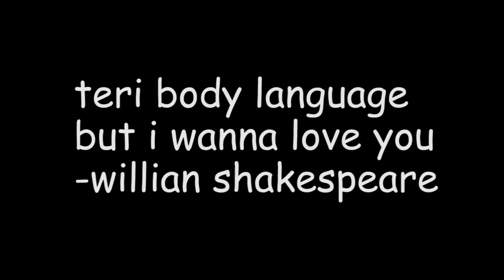DopeBoyLeo Roast - Body Language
DopeBoyLeo is a legend.